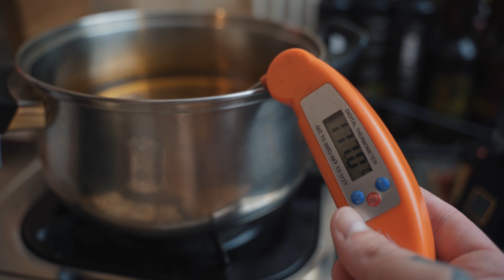Τηγανητό burrito με κοτόπουλο | JarFed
ΕΠΙΚΟ Τηγανητό burrito με κοτόπουλο παναρισμένο σε φρυγανιά panko!! Η γέμιση μπορεί να γίνει με διάφορες παραλλαγές οπότε περιμένουμε τα άρρωστα burrito σας στο Instagram!!

About Us:

Αν σας αρέσει το νόστιμο φαγητό και κυρίως το Streetfood / Comfort food έχετε έρθει στο σωστό κανάλι! Μαγειρεύουμε όπως θα το κάναμε και στην παρέα μας οπότε σίγουρα θα βρειτε συνταγάρες για την επόμενη φορά που θα σκέφτεστε τι να μαγειρέψετε. Πάνω από όλα περνάμε καλά και θέλουμε και εσείς να περάσετε όμορφα για όση ώρα διαρκεί η κάθε μας συνταγή!!

Ευχαριστούμε!